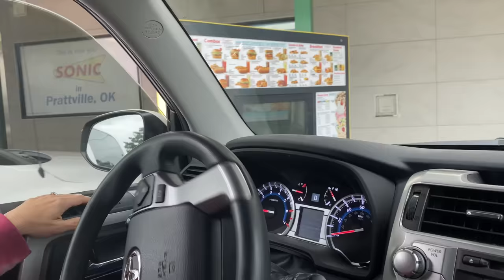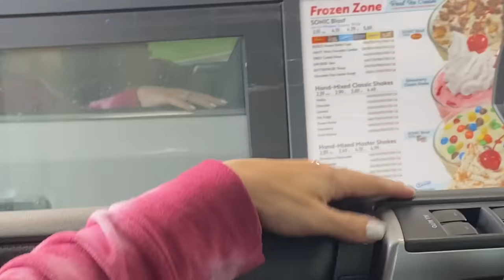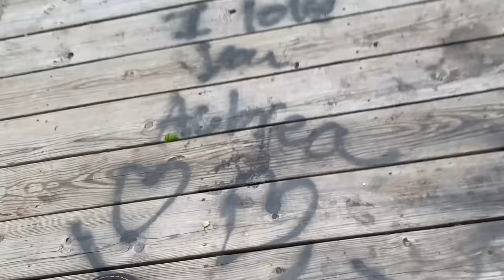SEARCHING for THE SANDMAN! Is MR. Sand-Man Real?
Aubrey and Caleb got a surprise visit l from MR. Sandman the other day!! So today aubrey and her mom Mellisa decide to go and find out if he is real. They heard a local legend that he lives in this abandoned sand trap. Will they find the sand-man Will sandman come back?

OUR last Video: THE SANDMAN is in OUR HOUSE!! Aubrey and CALEB get a VISiT from MR. SAND-MAN!